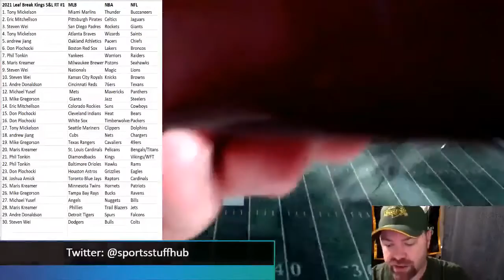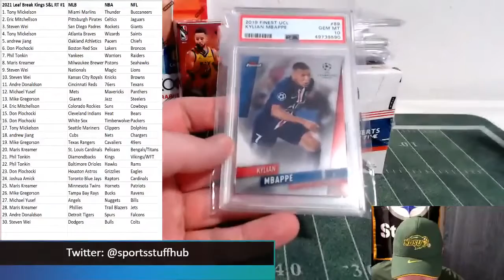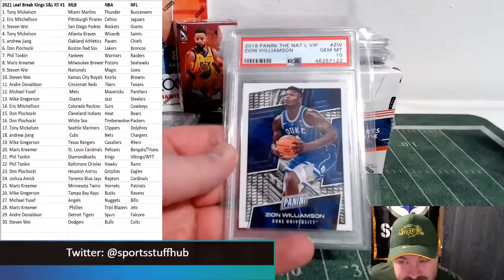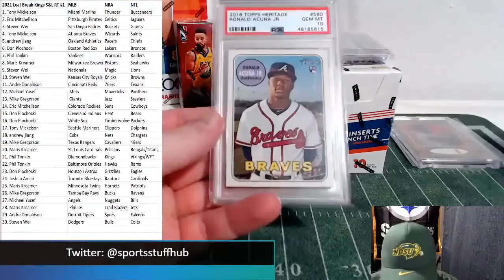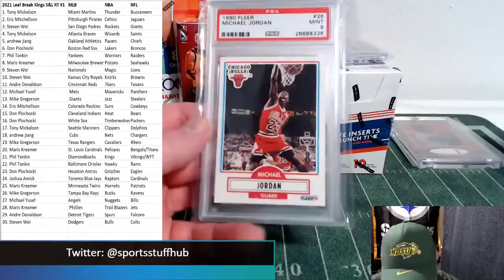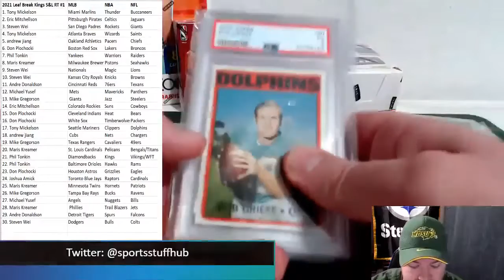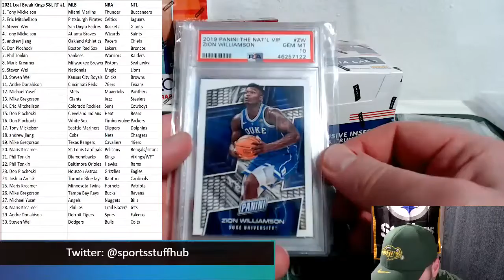2021 Leaf Break Kings Stars & Legends 2 Box Random Break #1